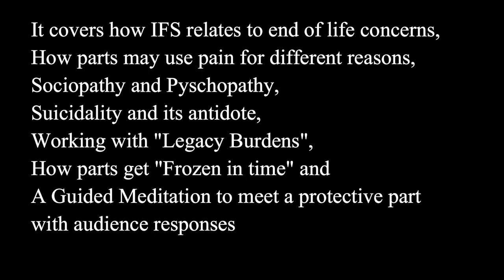Dick Schwartz IFS and Trauma 3 of 4